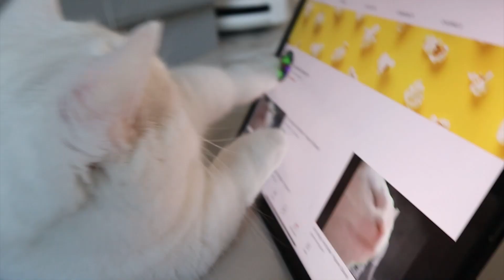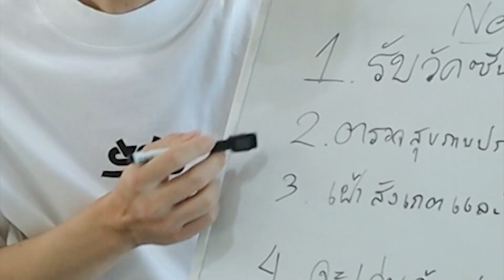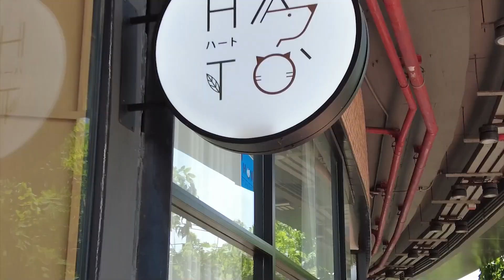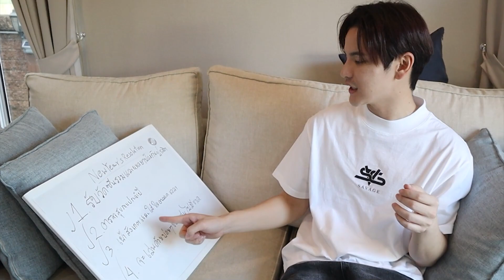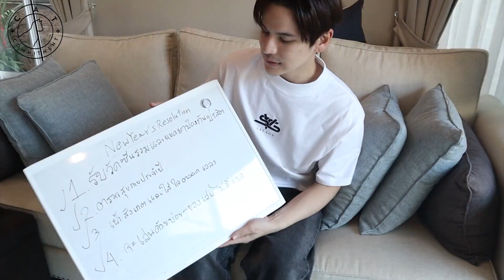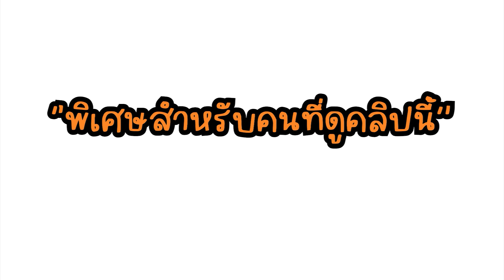ทำสัญญากับแมว ปีใหม่ 2022!! | ติดเต๋า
ปีใหม่ 2022 นี้... พ่อเต๋าขอสัญญาว่าจะเป็นพ่อที่ดีกว่าเดิม จะเต๋าจะสัญญาว่าอะไรบ้าง... ตามไปดูกันเล้ยยยยย

รายละเอียดการร่วมสนุก
2. Selfie กับน้องแมวแบบน่ารักๆตามสไสต์คุณ
3. ไปที่โพสกิจกรรม บนเพจ Pets Society by Zoetis แล้ว โพสรูปพร้อม ติด
พร้อมคอมเมนต์สิ่งที่เจ้าของจะสัญญากับลูกๆ คำสัญญาไหนโดนใจ ลุ้นรับของรางวัลไปเลย

00:00 intro
00:28 แฮปปี้ติดโซเชียล
00:45 ทำสัญญากับน้อง ๆ
04:02 คุณหมมอแนะนำเรื่องการรับวัคซีน
12:40 แวะช็อปปิ้ง
14:00 กิจกรรมร่วมสนุกกับ Zoetis

ติดตามพี่เต๋าในช่องทางอื่น ๆ ได้ที่
💡 Cat's Instagram/FB Page/Youtube: @richie911family